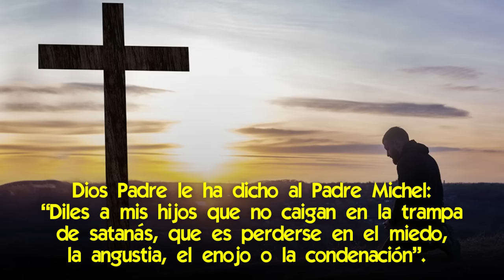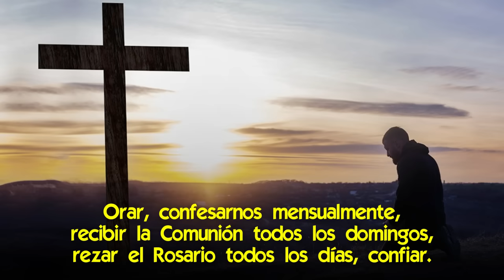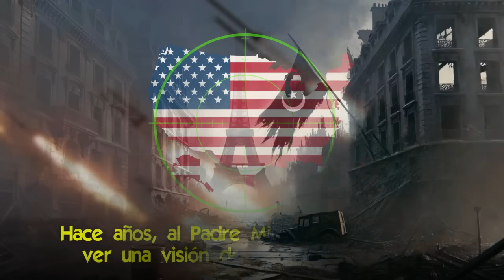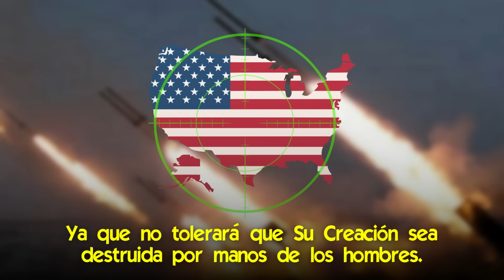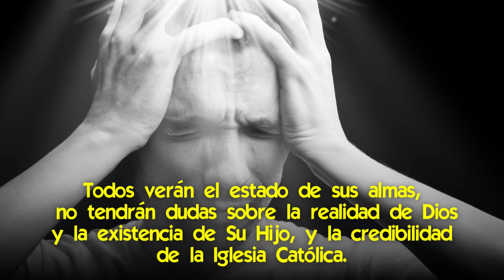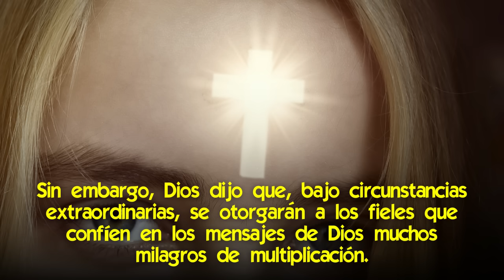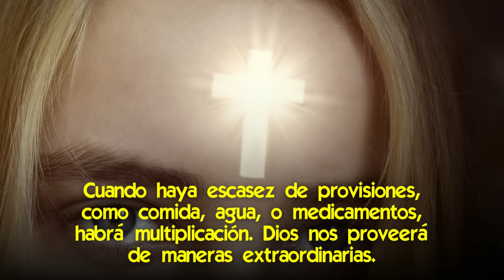¡Urgente! Últimas Instrucciones al P. Michel Rodrigue antes de la Gran Guerra [reveladas por Dios]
🌟 Últimas instrucciones de Dios Padre a Michel Rodrigue sobre cómo prepararnos.

Estamos en tiempos apocalípticos, como lo han profetizado tantos santos y místicos desde hace siglos.
Y no es una coincidencia que haya habido tantas apariciones marianas en los últimos 150 años, para prepararnos a lo que viene.
Desde La Salette, Lourdes, Fátima, hasta Garabandal, Akita y Medjugorje,
hemos recibido advertencia tras advertencia.
La Virgen ha venido a decirnos que debemos volver a su Hijo.
Mientras el mundo está siendo arrastrado por la ideología anticristiana.
Sabemos que la última batalla entre el bien y el mal será sobre la familia, como dijo la Hermana Lucía de Fátima.
Y estamos en medio de esa batalla moral ahora mismo.

Pero esto se materializará en una guerra que enfrentará a dos grupos que aspiran a tomar el poder, azuzados por el maligno; dos caras de la misma moneda.
¿Y qué deben hacer los cristianos ante esta situación? ¿Cómo deberían prepararse?

Aquí hablaremos de las últimas instrucciones que recibió el padre Michel Rodrigué, y comunicó a Xavier Reyes Ayral a finales de septiembre de 2024.
Sobre cómo nos deberíamos preparar desde ya para este escenario que tenemos enfrente.

📌 Señales que Dios está por dar el Aviso a la Humanidad
📌 Profecías del P. Michel Rodrigue para el 2º semestre del 2020 ¡Primicia del Fin de los Tiempos!
📌 Cómo es la Marca de Dios para Protección en las Tribulaciones [¡la marca está en marcha!]
📌 Los hogares de Refugio para los Cristianos cuando se Agudice la Tribulación ¿dónde estarán?
📌 Cómo serán Protegidos los Cristianos luego del Gran Aviso [¡los refugios que se activarán!]
📌 Qué hará el Maligno cuando venga el Gran Aviso [¡atención a estar prevenidos!]
📌 Mensaje a Michel Rodrigue sobre lo que Sucederá en el 2021 [y mensajes a otros videntes]
📌 Explosivo mensaje a Michel Rodrigué de lo que sucederá luego del 8 de diciembre de 2021

✅ El Gran Aviso está anunciado en la Biblia con precisión [¿qué señales previas habrán?]
✅ ¡Descubre cuándo estará Cerca el Aviso! Mira las Señales Previas y Cómo Prepararte
✅ Cómo obtener la Gracia que el Espíritu Santo nos muestre Nuestros Pecados Antes del Aviso
✅ Que Quiere Dios que Hagamos cuando se Produzca el Aviso o Iluminación de Conciencia